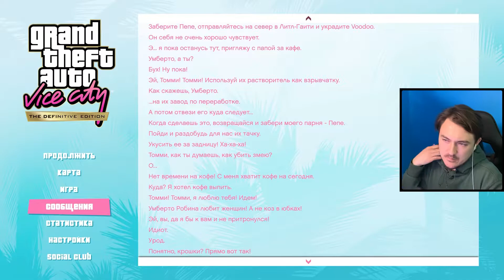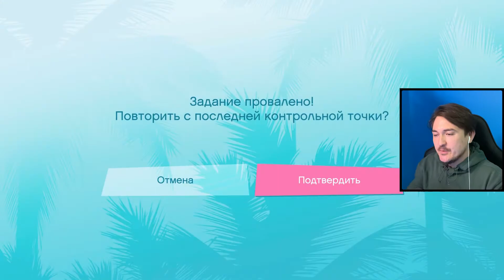ГОРЯЧИЙ УМБЕРТО | Grand Theft Auto: Vice CIty — The Definitive Edition (PS5) #7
Не самое лучшее возрождение легендарной игры, но ностальгия взяла вверх, тем более, когда на халяву. Прохождение легендарной игры GTA Vice City в новой оболочке The Definitive Edition.